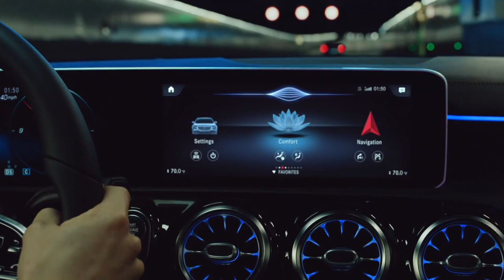2019 NEW Mercedes-Benz A-Class - Hey Mercedes Commercial